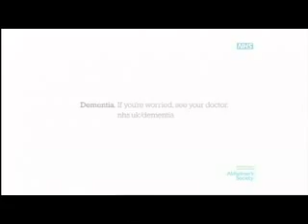Channel 4 Adverts 2011 (15)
Adverts for Jacob's Creek, Virgin Media, Waitrose, NHS, Mercedes-Benz, Alpecin, Fabulous Bingo, Nintendo 3DS.